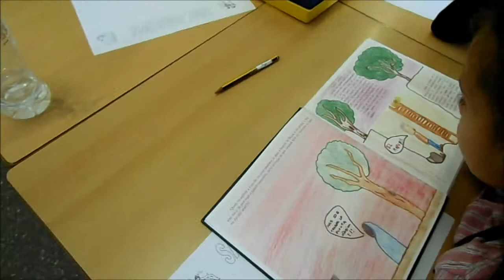Vols que et llegeixi un conte? 1a part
Una tarda de lectura amb molt bona companyia.